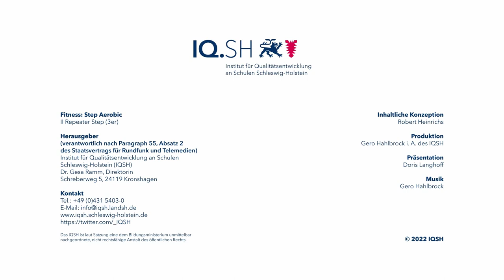3er Repeater Step Wechsel Knee Lift und Side Lift und Wechsel Curl und Knee Lift (Kat. II)